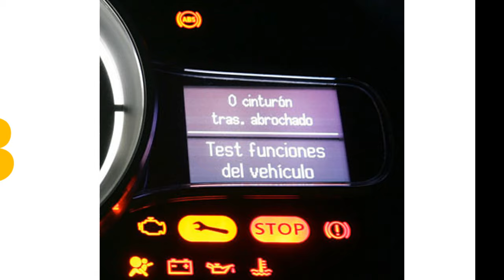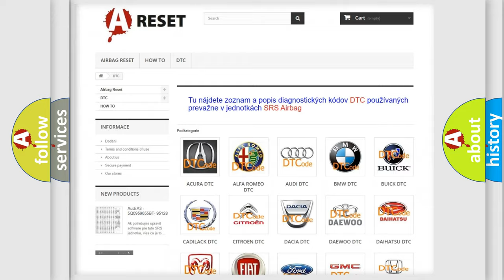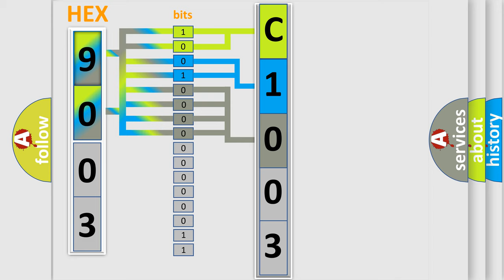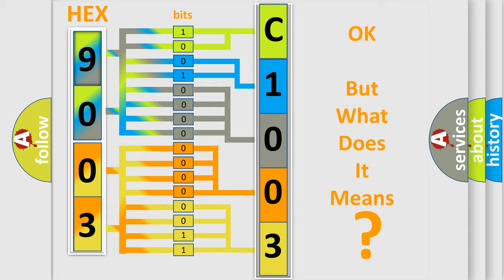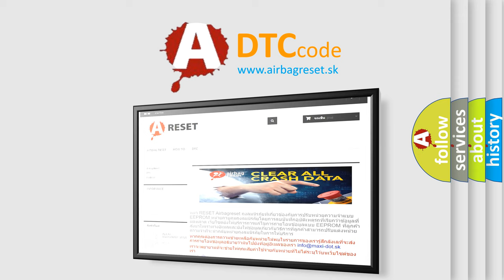DTC Jeep C1003-49 Short Explanation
Contents:
0:21 Basic DTC analysis according to OBD2 protocol standard.
1:48 Insight into programming
2:58 A diagnostically understandable description of the Diagnostic Trouble Code
3:05 Basic error definition

Make:
Jeep
Code:
C1003 49
Definition:
Throttle Actuation Potentiometer Signal Too High (Right Side)
Description:
Cause:
Throttle valve control module is faultyThrottle valve is damaged or dirtyThrottle valve must be in closed throttle positionAccelerator pedal is out of adjustment (AEG engines only)Throttle position actuator is shorting to ground or power
Failure Type: